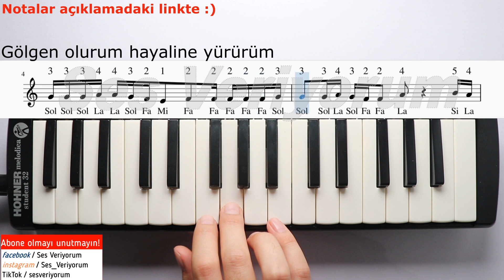BABA YAK Melodika Notaları - Ses Veriyorum